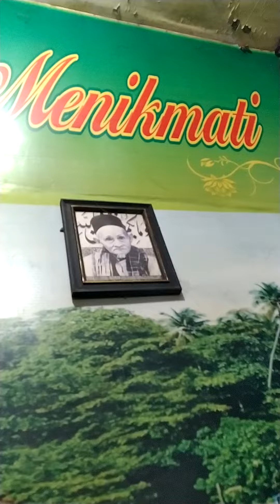ALHAMDULILLAH,..MakaN SamA KrupuK+KepaLA IkaN+NambaH NasI+TeH TawaR UanGeT,25~08~2021,.